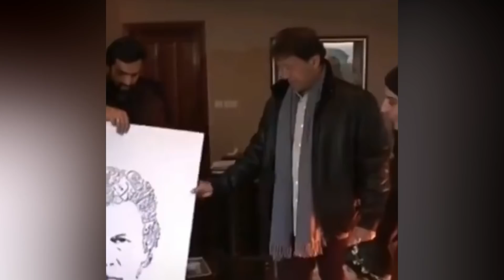Prime Minister Imran khan ki Old Video Social Media par Viral Ho Gae